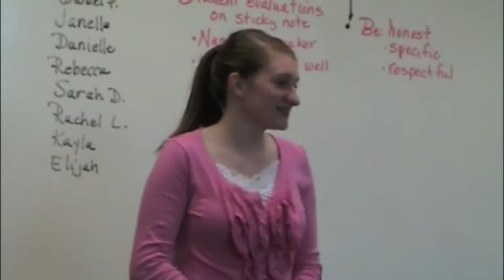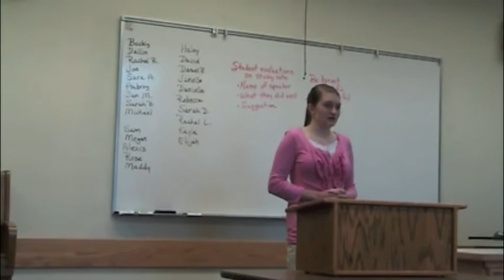How Naruto Has Impacted My Life for the Better-Naruto Speach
Naruto is more than just a show to me it gave me hope and inspiration I thank Masashi Kishimoto for sharing the wonderful story of Naruto Uzumaki with me and with the world.